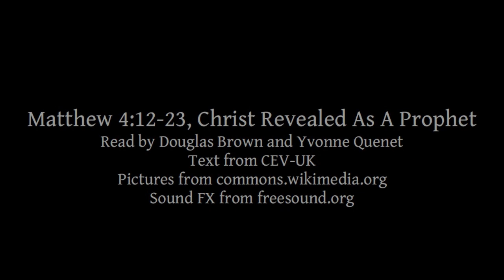Matthew 4:12-23 | Christ Revealed As A Prophet | Lectionary bible reading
Matthew 4:12-23, Christ Revealed As A Prophet